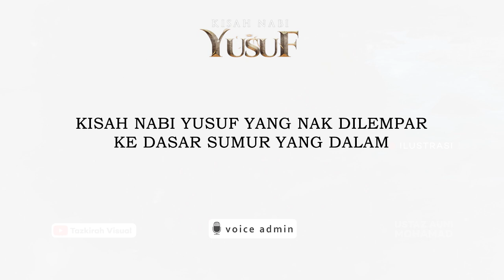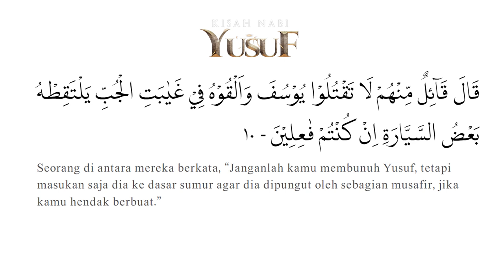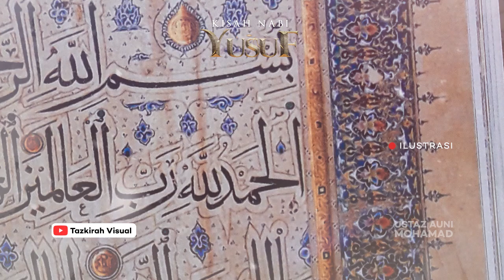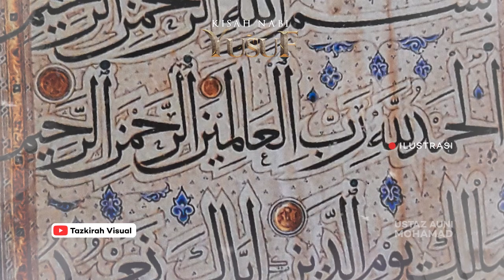Astaghfirullah😢😢 Kisah Nabi Yusuf Dilempar Ke Dalam Sumur Yang Dalam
- Masyaallah, Inilah Kisah Nabi Yusuf Yang Dilempar Ke Dasar Sumur Tua dan Dalam
ustaz auni
ustaz auni mohamad
auni mohamad
ceramah ustaz auni mohamad terbaru
ustaz auni mohamad 2019
ustaz auni mohamed
cahaya tazkirah, youtube cahaya tazkirah, channel cahaya tazkirah
tazkirah visual